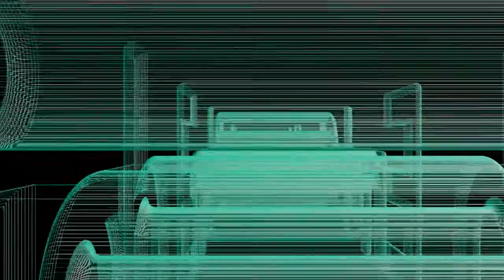5G Capable Phones Are Just Marketing Hype!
Have a 5G SOC in your new smartphone? Live in a major metro area and like spending time outdoors, good for you. If you don't fit that bill, then quit buying into the 5G hype! Unless you plan on keeping that shiny new phone for about 10 years. I know I have talked about this before, but now we are seeing phones with 5G SOC's and the hype has begun. Simply put, it is utter BS!

This video was reduced in size from 476 MB to 79.6 MB using Handbrake